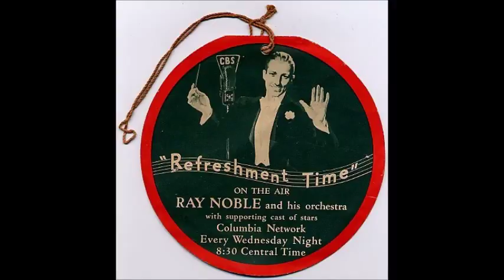Ray Noble - Meet Me Tonight In The Cowshed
This recording by Ray Noble (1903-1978) is pure music hall nostalgia. It is hardly a recording worthy of Al Bowlly (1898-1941), but he joins in with other members of the band. This ditty was recorded on January 8, 1932.